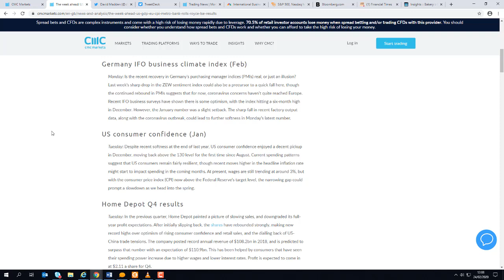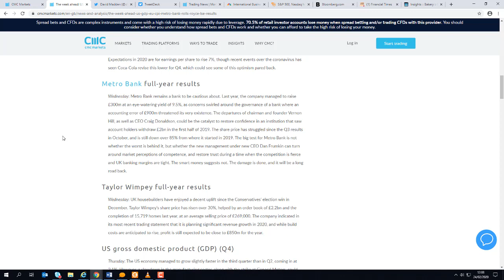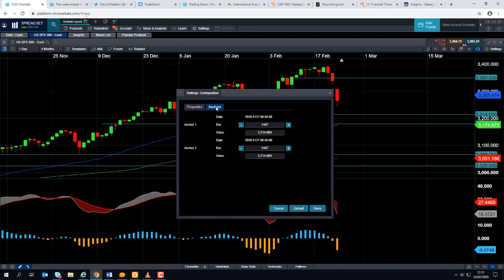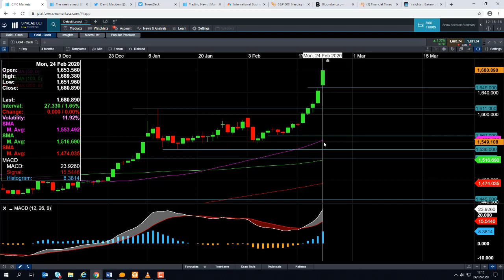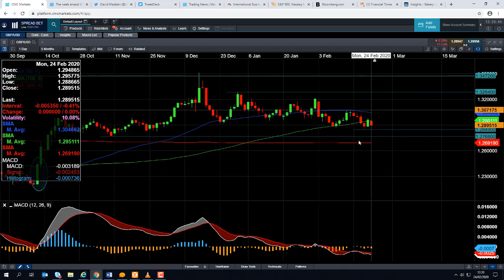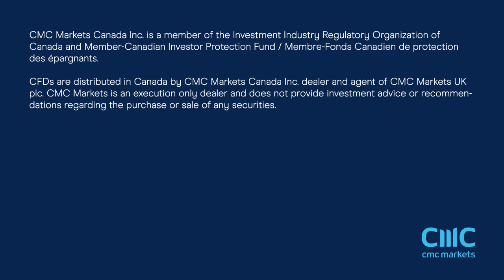Monday market update – 24th February 2020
David talks about the severe sell-off in European stocks on the back of the coronavirus crisis in Italy, and he discusses the major events of the week.Get the latest daily analysis on key markets such as US 30, UK 100, Germany 30, Japan 225, USD/JPY, EUR/USD, GBP/USD, Brent and West Texas Crude Oil and Gold via our CMC TV playlist.